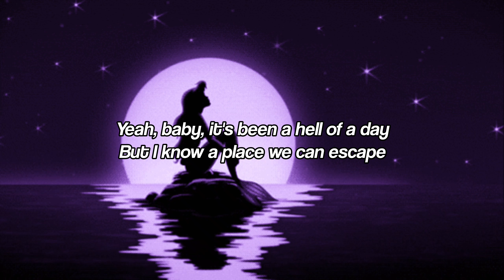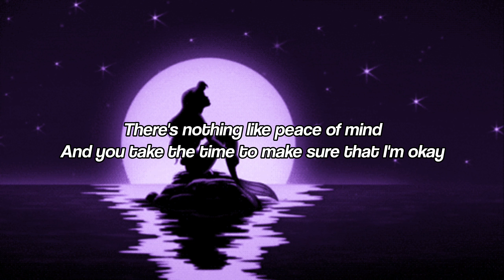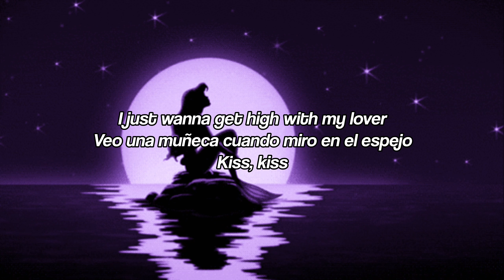Kali Uchis - Moonlight (Lyrics)